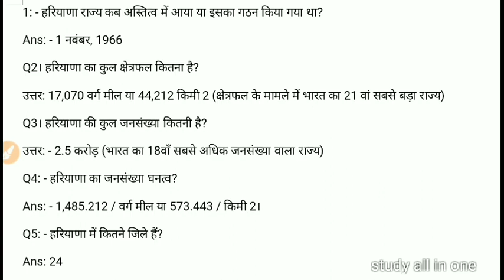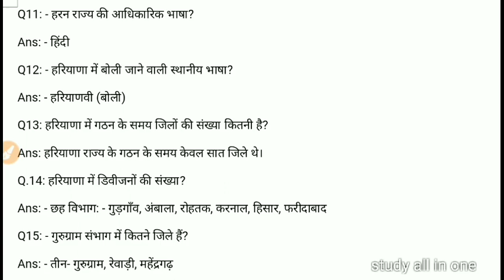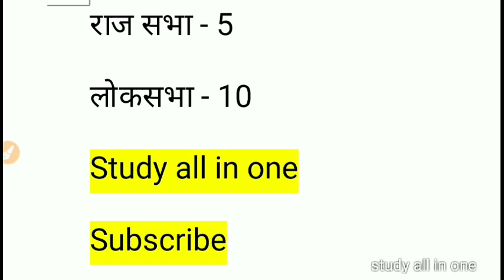Haryana gk important question for htet, hssc and all Haryana state. Exam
study all in one